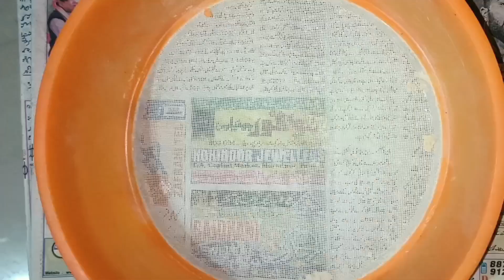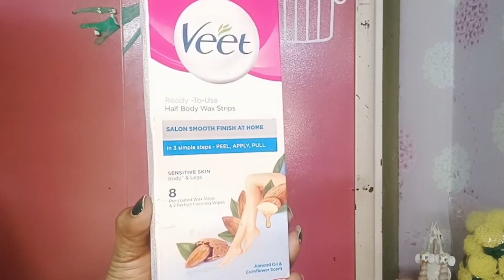✨pampering my self❤️ इस तरह से करें खुद का देखभाल 💞💞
Hi friends
aaj ki is video me Maine apna self care share ki Ha agar aap Ko Meri video acche Lage to video ko like Jarur Kare aur koi bhi naya topic pe video dekhna hai to  mujhe Jarur batana and Mere channel ko subscribe Jarur karna 👍❤️

self care
pampering myself
Samar me body care skin care
kis tarah Sapna care Karen
khud ka care karne ka Sahi tarika